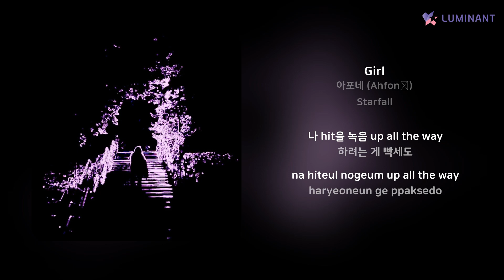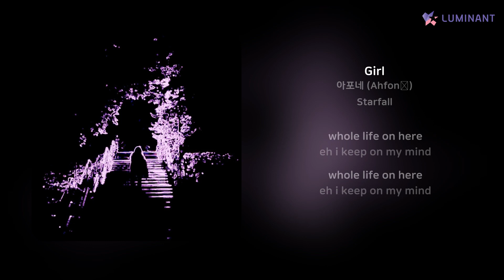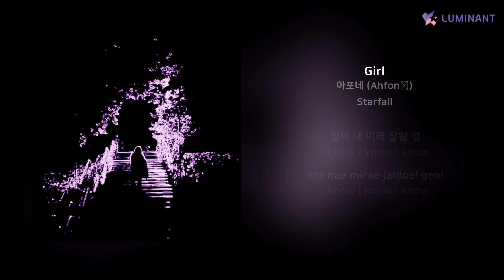아포네 (Ahfoné) - Girl | 가사 (Lyrics)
Artist: 아포네 (Ahfoné)
Track: Girl
Album: Starfall
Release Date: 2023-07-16